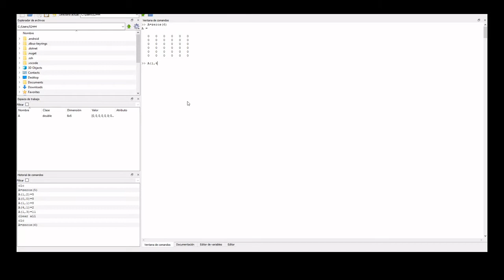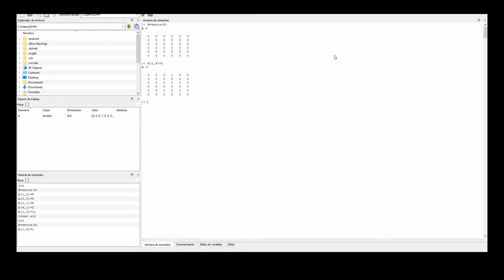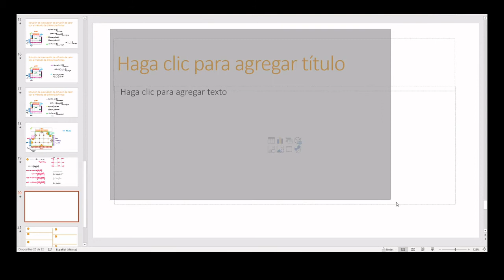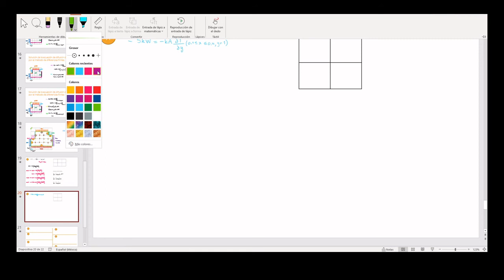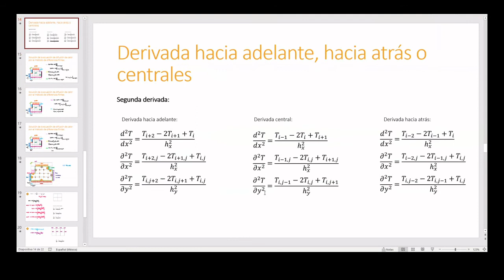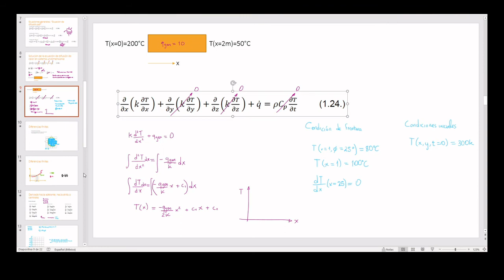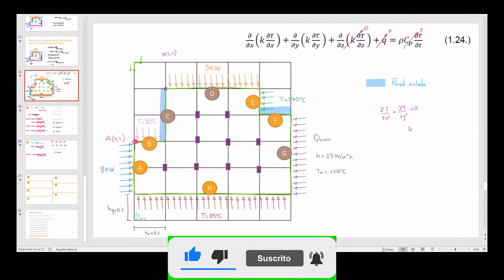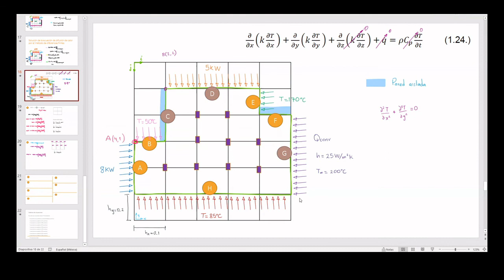Solución de la Ecuación de Difusión de Calor | Parte 2 | Método de Diferencias Finitas | Termo 3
**Si sientes que la profe va muy lento, reproduce el video en Velocidad x1.5 en ajustes :D **

Solución y explicación de la solución de la ecuación de difusión de calor por el método de diferencias finitas.

LIBRO TERMODINAMICA DE FAIRES

*Educación gratuita y de fácil acceso, educación mediante videos online, de diferentes materias de nivel medio superior. *
Todos tenemos derecho a una educación gratuita y de excelencia.
Latinoamerica.